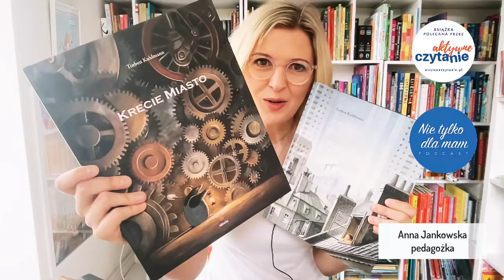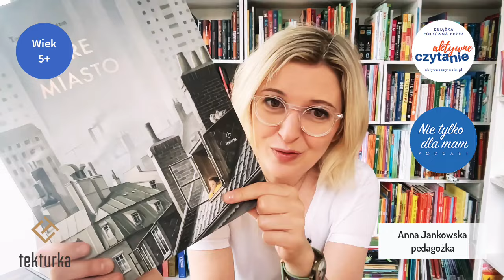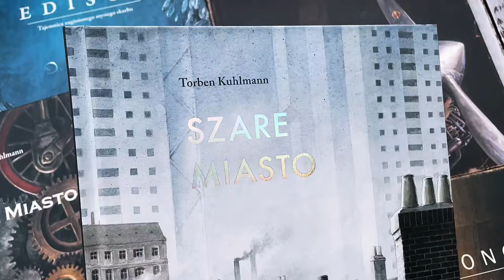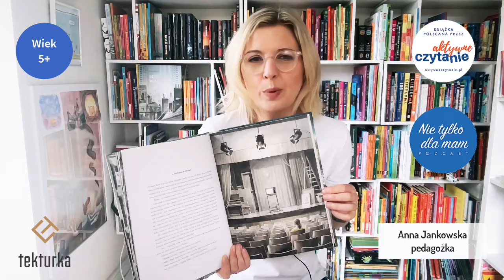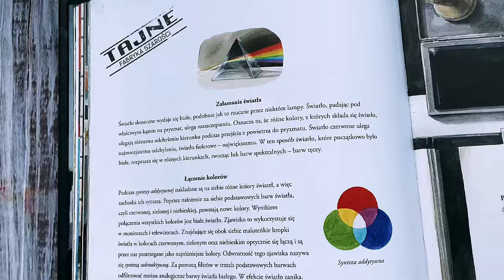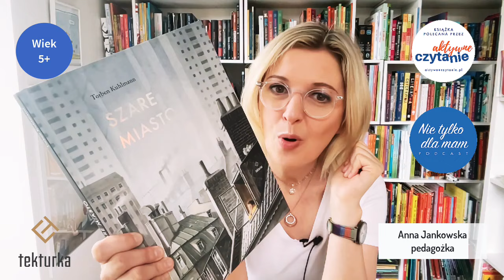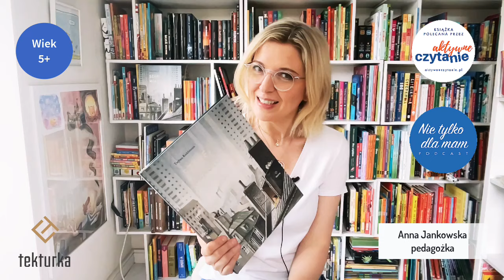Też uważasz, że ta książka ma najpiękniejsze ilustracje? „Szare miasto” (wiek 4-8 lat)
„Szare Miasto” to książka, która skrywa w sobie więcej, niż można by się spodziewać na pierwszy rzut oka.

Torben Kuhlmann już wiele razy udowodnił, że potrafi tworzyć wspaniałe historie. Choćby cudowne przygody myszy, czy Krecie miasto.

Teraz przenosi czytelników do świata, gdzie dominuje szarość, ale nawet w tej pozornie monotonnej przestrzeni kryją się barwy.

Patronat Aktywne Czytanie dla wieku 4-8 lat.

Opowieść głównej bohaterki, Robin, stawia pytania o różnorodność, wyjątkowość i odwagę wyrażania siebie w społeczeństwie, które dąży do ujednolicenia wyglądu, działania i myślenia.

Robin właśnie się przeprowadziła i szuka kolorów w najbardziej szarym na świecie mieście. Koniecznie zobaczcie z bliska zdjęcia pięknych ilustracji. Gdzieniegdzie znajdujemy na nich kolory, dające Robin nadzieję na to, że miastu można pomóc.

Dzięki przyjacielowi, puchatemu czworonogowi i własnej dociekliwości, Robin odkrywa tajemnicę szarej fabryki. Bierze sprawy w swoje ręce i dowiaduje się, jak przywrócić barwy miastu.

Żółta kurtka dziewczynki na każdej ilustracji jest symboliczna. Trochę jak słońce w ponury dzień, prawda? Podkreśla potrzebę wyrażania siebie, zachęca czytelników do odkrywania własnej wyjątkowości i kreatywności. Zwłaszcza w otoczeniu, które stara się narzucić szary schemat, z czym Robin spotkała się choćby w szkole.

Lubię książki promujące aktywne rozwiązywanie problemów przez szukanie naukowych informacji. Rozwijają umiejętności myślenia krytycznego i analitycznego. Autor nie ukrywa, że właśnie na tym mu zależy.

Dzieci uczą się, że istnieje wiele sposobów radzenia sobie z trudnościami i że poszukiwanie wiedzy może być kluczem do sukcesu.

To co, czytamy?

Więcej o książce zostawiam na blogu Aktywne Czytanie.